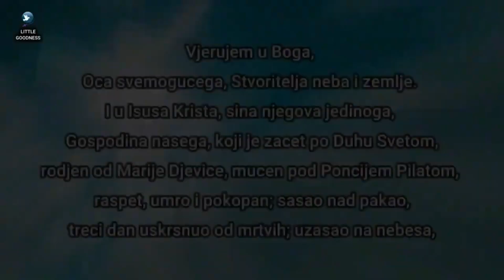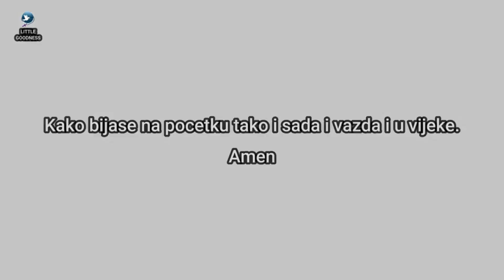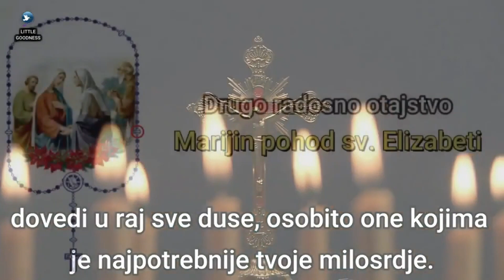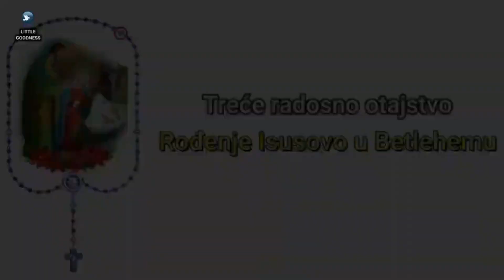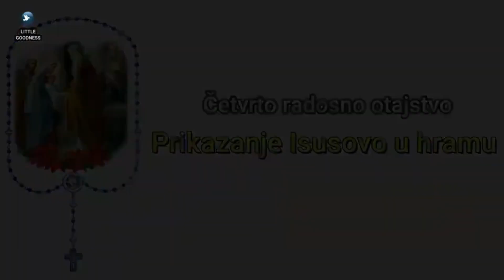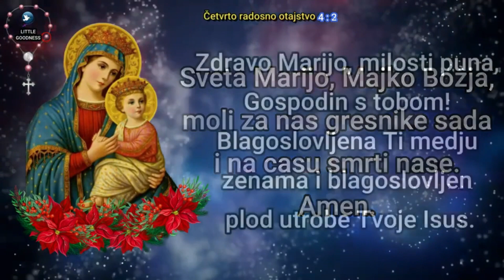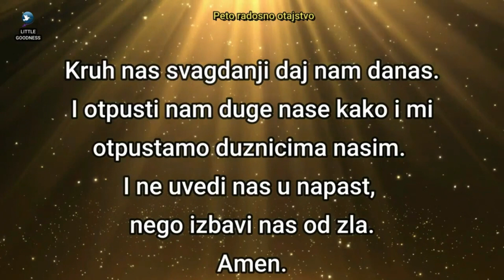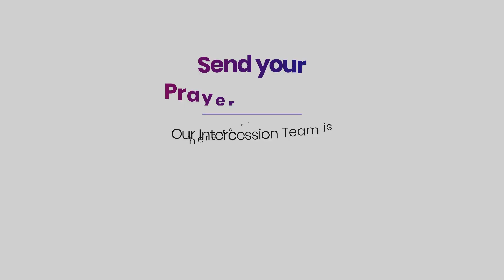Sveta Krunica 🙏🏻subota🙏🏻September 23, 2023🙏🏻 Radosna otajstva svete krunice 🙏🏻 Croatian Rosary